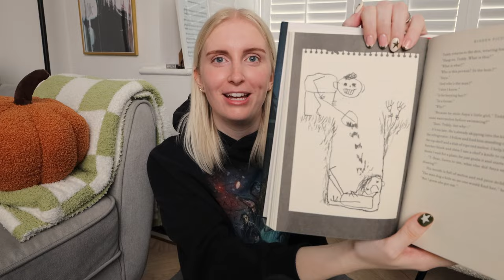horror/thriller books that you need on your halloween TBR! 🦇 my top scary book recommendations 2023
It's the most wonderful time of the year AKA Halloween :)

Join me for another year of terrifying book recommendations that you need to add to your Halloween TBR. We love an autumn book recs vid! Let me know your thoughts/opinions! I hope this video helps someone find their next scary spooky read!

Books mentioned below:

*The Troop - Nick Cutter
*The Sundown Motel - Simone St. James
*Daphne - Josh Malerman
*The Last Word - Taylor Adams
*The Patient - Jasper DeWitt
*Petrified Woman - Jeremy Ray
*The Gatherings - Jeremy Ray
*At Home With The Horrors - Sammy Scott
*How To Sell A Haunted House - Grady Hendrix
*The Only One Left - Riley Sager
*Hidden Pictures - Jason Rekulak
*Sundial - Catriona Ward
*The Writing Retreat - Julia Bartz

Hope you enjoy, and see you for another vlog soon!

FOLLOW MY BOOKSTA!